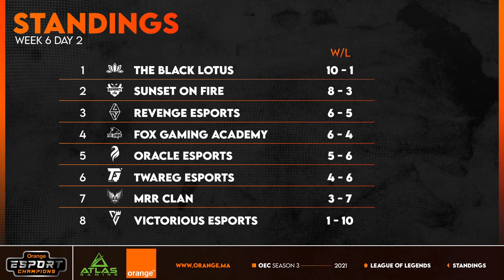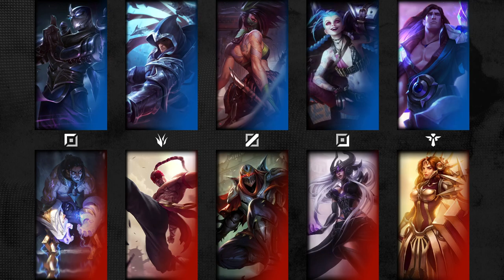SOF vs. VIC | Orange Esport Champions S3 | Week 6 - Day 2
VoD of Sunset On Fire vs. Victorious Esports
OEC 2021 Season 3